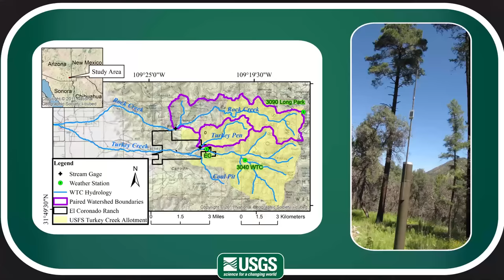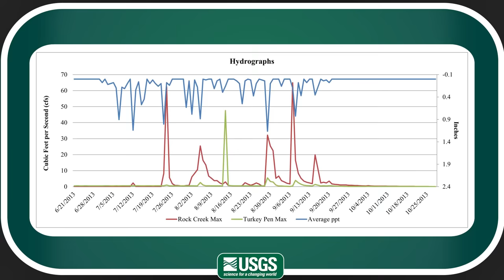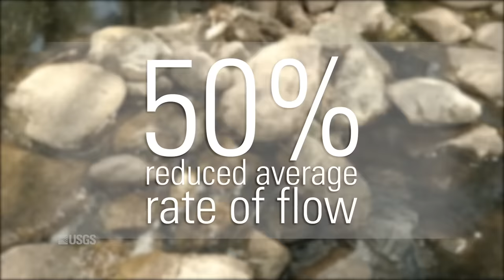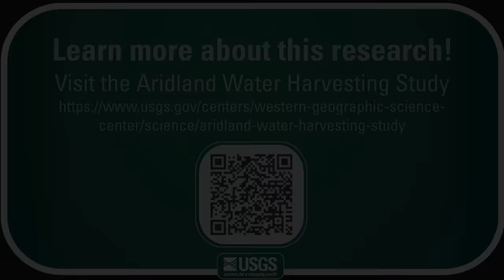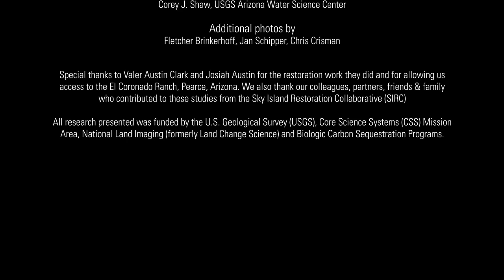Can rock dams reverse climate change?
Re-greening a Dryland Watershed
The installation of thousands of rock detention structures in the Turkey Pen Watershed, of the Chiricahua Mountains in SE Arizona, provided a 30-year case study to consider low tech and low-cost Natural Infrastructure in dryland watersheds. The USGS systematic study, through observation and experiment, offers verifiable data that documents their efficacy as a Nature-based Solution, that can provide climate adaptation and mitigation benefits here in the Chiricahua Mountains and beyond.

The rainfall-runoff response of a watershed is a complex and complicated process that is governed by large number of known and unknown physiographic factors, that vary both in space and time. Results reported in these case studies are snapshots in time at this location, using limited available inputs, with large uncertainty and potential error.

Papers generated from this research
Norman, L. M., 2022. Commentary: Dryland Watershed Restoration With Rock Detention Structures: A Nature-Based Solution to Mitigate Drought, Erosion, Flooding, and Atmospheric Carbon. Frontiers in Environmental Science, 10.

Callegary, J.B., Norman, L.M., Eastoe, C.J., Sankey, J.B., Youberg, A., 2021. Preliminary Assessment of Carbon and Nitrogen Sequestration Potential of Wildfire-Derived Sediments Stored by Erosion Control Structures in Forest Ecosystems, Southwest USA. Air, Soil and Water Research 14, 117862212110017.

Norman, L.M., 2020. Ecosystem Services of Riparian Restoration: A Review of Rock Detention Structures in the Madrean Archipelago Ecoregion. Air, Soil and Water Research 13, 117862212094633.

Norman, L. M., Sankey, J. B., Dean, D. J., Caster, J., DeLong, S. B., DeLong, W. M., & Pelletier, J., 2017. Quantifying geomorphic change at ephemeral stream restoration sites using a coupled-model approach. Geomorphology, 283, 1–16.

Norman, L.M., Brinkerhoff, F., Gwilliam, E., Guertin, D.P., Callegary, J., Goodrich, D.C., Nagler, P.L., Gray, F., 2016. Hydrologic Response of Streams Restored with Check Dams in the Chiricahua Mountains, Arizona. River Res. Applic. 32, 519–527.

Norman, L.M., Niraula, R., 2016. Model analysis of check dam impacts on long-term sediment and water budgets in Southeast Arizona, USA. Ecohydrology and Hydrobiology 16, 125–137.

Norman, L. M., Brinkerhoff, F., Gwilliam, E., Guertin, D. P., Callegary, J., Goodrich, D. C., Nagler, P. L., & Gray, F., 2015. Hydrologic Response of Streams Restored with Check Dams in the Chiricahua Mountains, Arizona. River Research and Applications.

Norman, L. M., Lal, R., Wohl, E., Fairfax, E., Gellis, A. C., & Pollock, M. M. (2022). Natural infrastructure in dryland streams (NIDS) can establish regenerative wetland sinks that reverse desertification and strengthen climate resilience. Science of The Total Environment, 849, 157738.